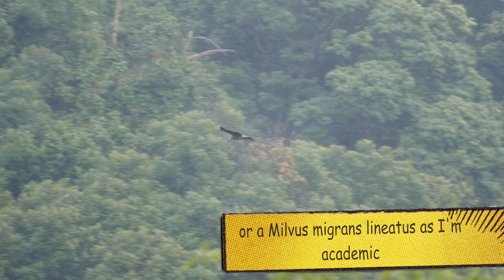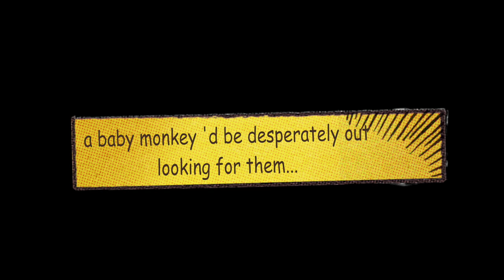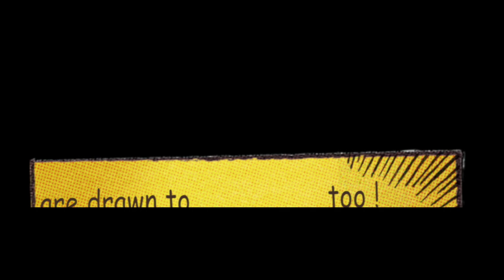A study of Macaca mulatta & Parus cinereus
Just for a laugh :) Don't take it seriously .